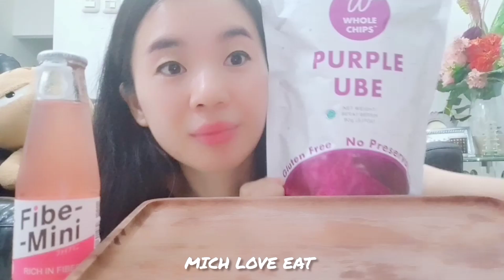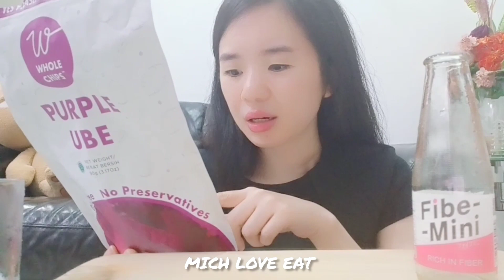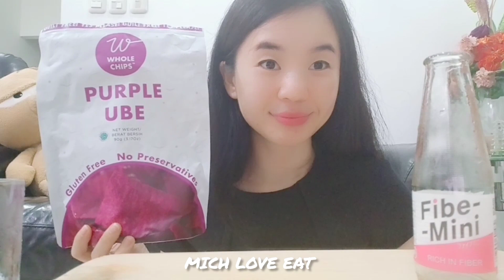MUKBANG PURPLE UBE CHIPS 💜 WHOLE CHIPS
💖 MUKBANG AT TOBY'S ESTATE SMASHED AVOCADO TOAST, CARROT ORANGE YAKULT JUICE